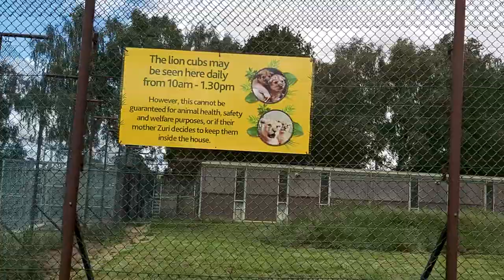ENGLAND. WOBURN. SAFARI PARK. LION CUBS.PART 3.АНГЛИЯ WOBURN САФАРИ ПАРК .ДЕТЁНЫШИ ЛЬВОВ.ЧАСТЬ 3